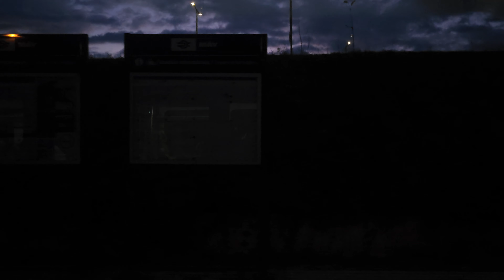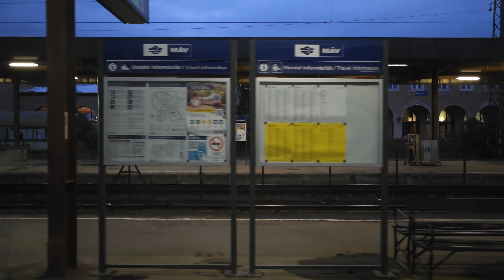2023 11 29 06:00:14 550 IR87 AGRIA INTERRÉGIÓ(Budapest-Keleti ~ Kál-Kápolna - Eger)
550 IR87 AGRIA INTERRÉGIÓ(Budapest-Keleti ~ Kál-Kápolna - Eger)
00:00 Budapest-Keleti
26:00 Gödöllő
30:00 Máriabesnyő
37:00 Bag
40:00 Aszód
45:00 Tura
53:00 Hatvan
1:07:00 Vámosgyörk
1:24:00 Kál-Kápolna